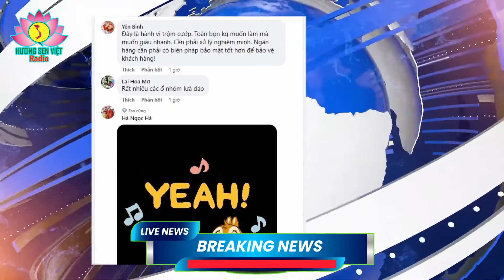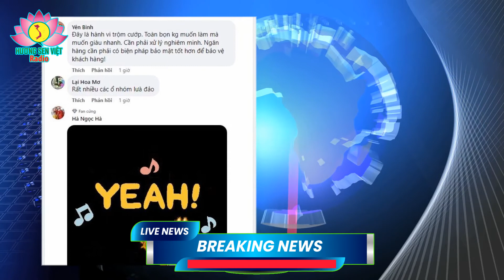Cục CSHS phá nhóm chuyên chiếm đoạt tài khoản ngân hàng, lừa hàng chục tỷ